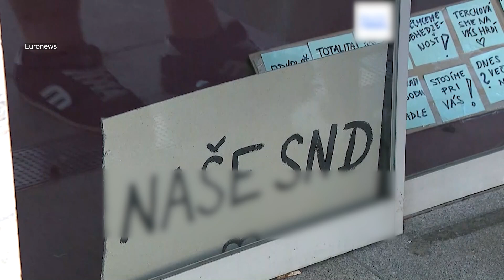INFO ONE - В СЛОВАКИИ ПРОДОЛЖАЮТСЯ АНТИПРАВИТЕЛЬСТВЕННЫЕ ПРОТЕСТЫ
Массовые протесты в Словакии. В митинге против кадровых решений министра культуры Мартины Шимковичовой приняли участие почти 20 тысяч человек. Они требуют отставки чиновницы, обвиняя ее в попытке взять под абсолютный контроль творческую сферу. Люди вышли на улицы после того, как на прошлой неделе Минкульт уволил нескольких деятелей культуры, в том числе директоров Национального театра и Национальной галереи. По данным местных СМИ, петицию с требованием отправить Шимковичову в отставку подписали уже 178 тысяч человек. Протесты организовала главная оппозиционная партия "Прогрессивная Словакия". Формирование созвало на следующей неделе парламентское заседание, с намерением выдвинуть вотум недоверия главе Минкульта. Между тем, премьер-министр Словакии Роберт Фицо выразил поддержку Шимковичовой. В итоге протесты переросли в антиправительственные. Главу Кабмина обвинили в том, что власть сосредоточилась на собственной выгоде. И вместо того, чтобы улучшить системы образования и здравоохранения, а также инфраструктуру, правительство занимается расколом общества.